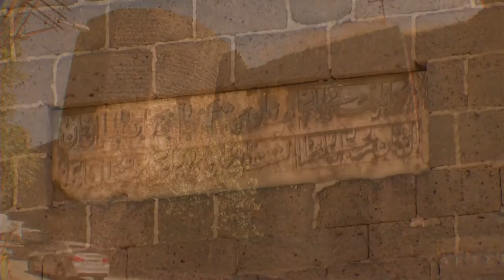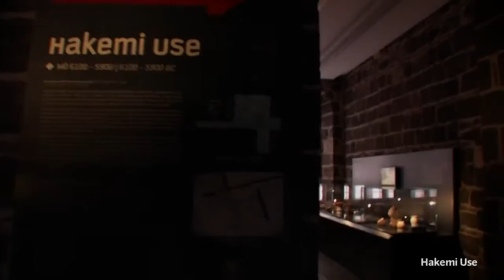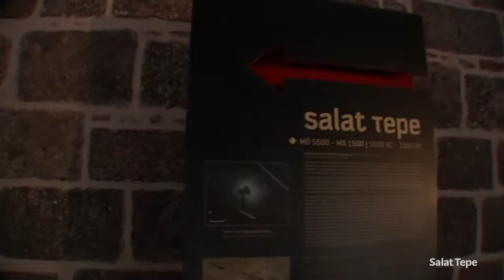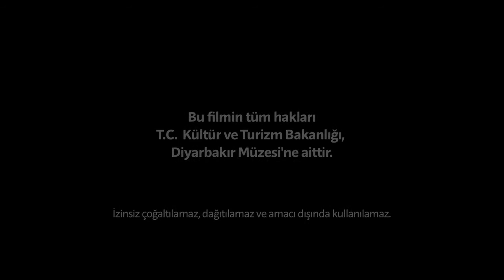Diyarbakır Arkeoloji Müzesi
Bu tanıtım filmi, T.C. Kültür ve Turizm Bakanlığı Diyarbakır Müzesi tarafından yaptırılmıştır.